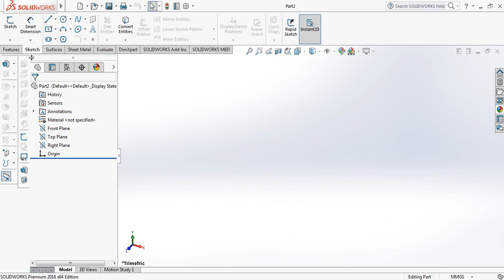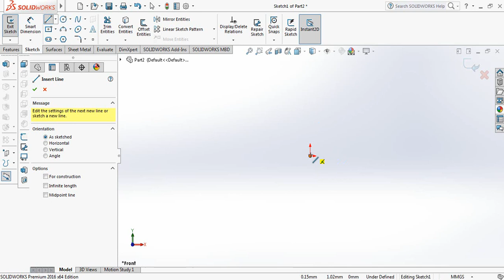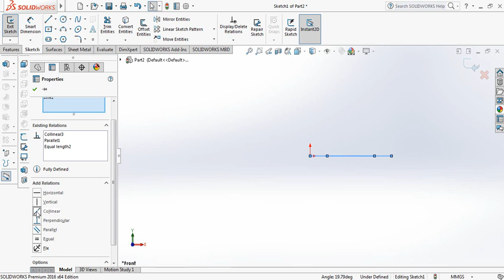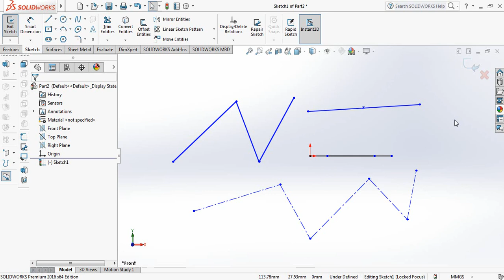SolidWorks Tutorial - Line Command Explanation